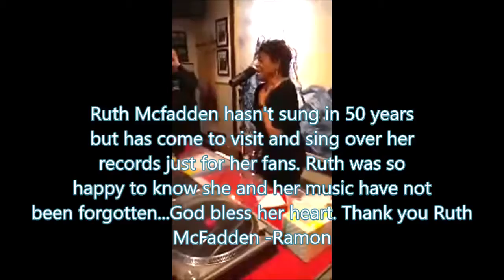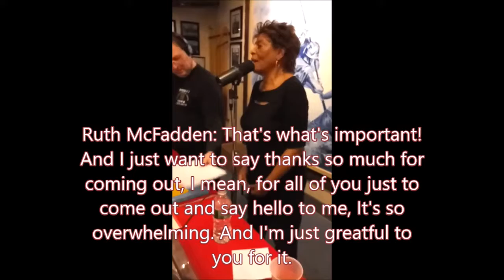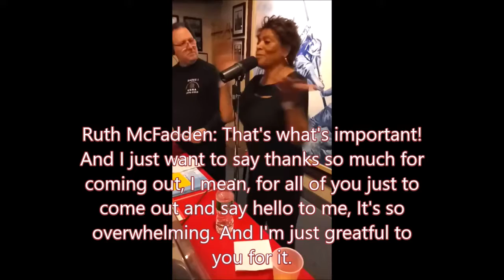Ruth McFadden Sings "United We Stand" And Dedicates It To Me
After 50 years, Ruth makes a special one time appearence at TNT R&B And Doo Wop Party in North New Jersey